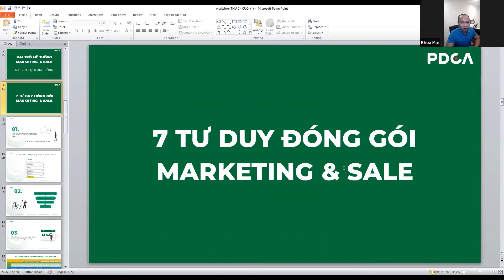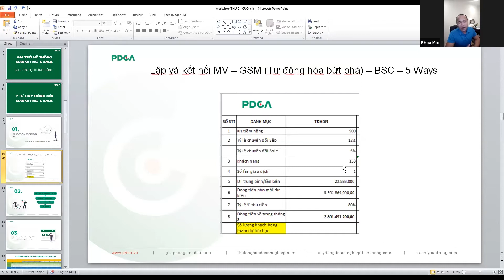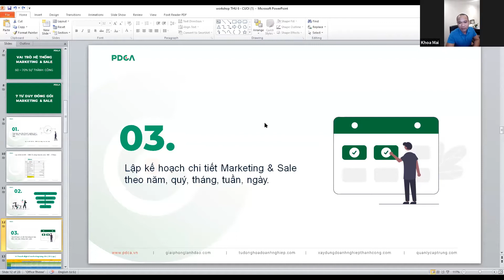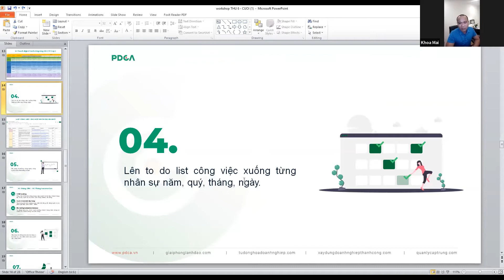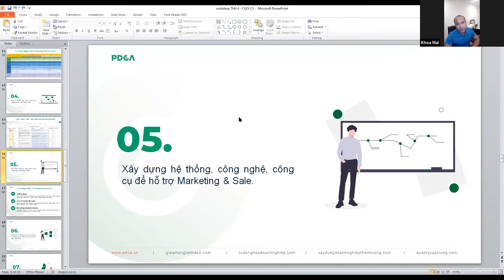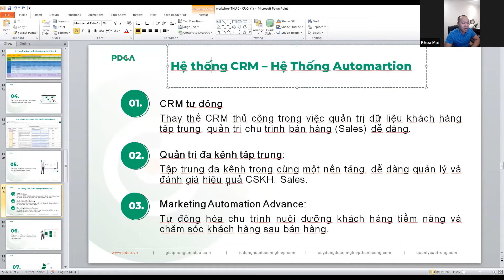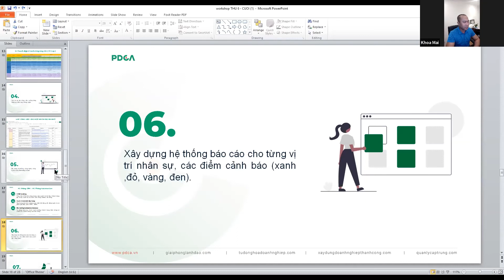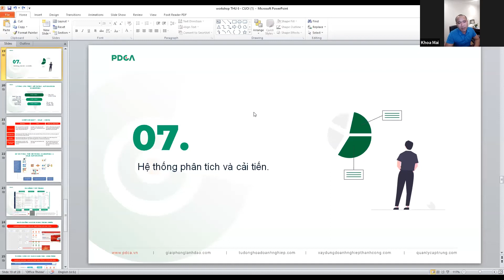7 tư duy đóng gói Marketing và Sale trong thời đại mới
Tư duy đóng gói Marketing và sale là 2 chủ đề đang được rất nhiều chủ doanh nghiệp quan tâm. Thực tế, nhiều người vẫn chưa có tư duy về bán hàng và marketing. Cũng như họ chưa biết cách đóng gói Marketing và Sale như thế nào.

Cùng tìm hiểu 7 tư duy đóng gói Marketing và Sale trong thời đại mới do Anh Mai Văn Khoa - Chuyên gia Huấn Luyện Marketing và Sale chia sẻ trong video dưới đây.

Để đăng ký tham gia chương trình Workshop của PDCA miễn phí qua Zoom vào tối thứ 6 hàng tuần và nhận quà tặng từ PDCA. Bạn vui lòng điền đầy đủ thông tin vào link sau

Tham gia khóa học Business Automation - 3 ngày tự động hóa công việc kinh doanh của bạn hoàn toàn Miễn phí tại